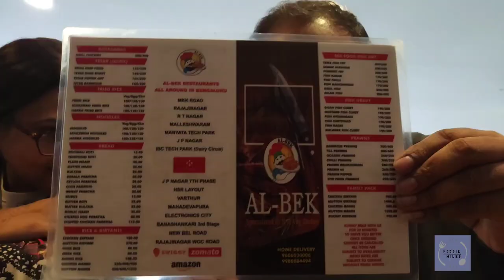Albek Restaurant, JP Nagar Bangalore | What we ate and what we liked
Good food for non veg lovers. Variety of chicken, mutton dishes.